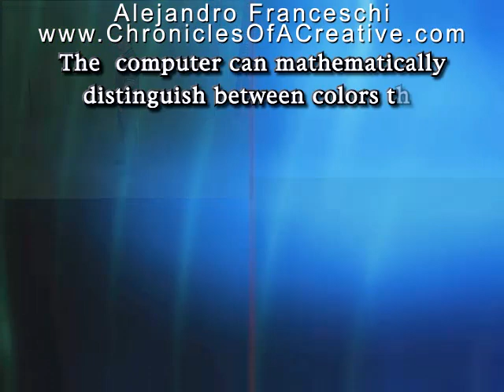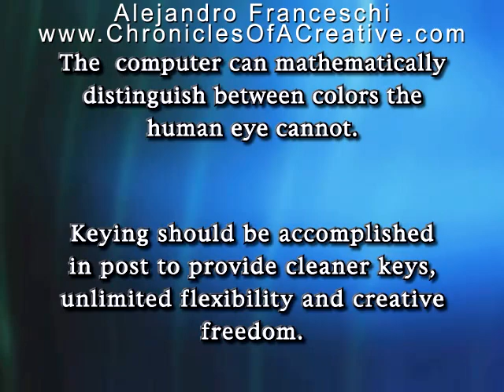Chromakey Sub-sampling Explained (Visually) - part 2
What does 4:1:1, 4:2:2, and/or 4:4:4 mean when talking about film and video?

If you have ever wondered why your chromakey (bluescreen/greenscreen) pulls look bad on mini-DV or HDV, then this video will explain it to you in a visual manner.

It's dull stuff and my monotone voice doesn't help - but if you got questions about "Hey, why does this key not work!" - this will help clear things up for you...for your next shoot! Or, perhaps to prevent a bad chromakey shoot from occurring.